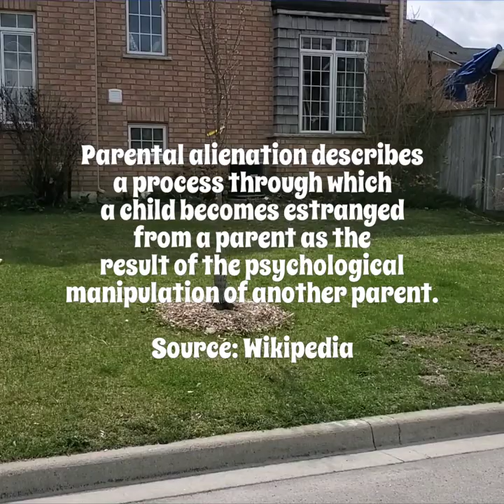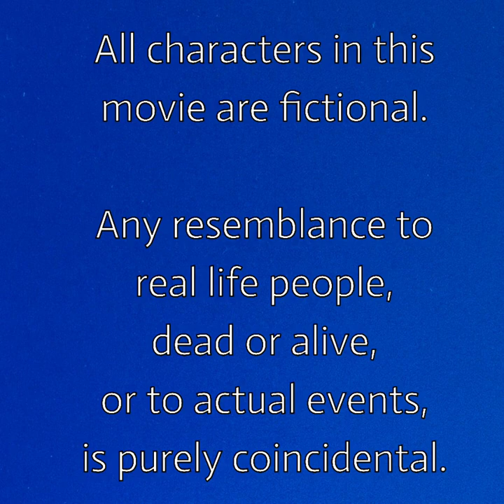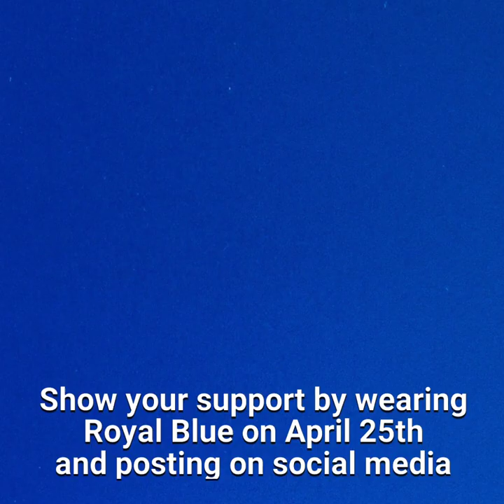Tough Love - A short film about parental alienation (2minutes)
ParentalAlienation describes a process through which a child becomes estranged from a parent as the result of the psychological manipulation of another parent. Source: Wikipedia

Ricky and Simi have recently divorced. Courts have ordered Ricky visitation rights but Simi denies him access to his daughter, Ruby (@jasleenbear), regardless.

Join us in support as we campaign online, by wearing royal blue and posting online, April 25th, with hashtags above.

**This video was written, produced, directed, acted in and edited all on a cell phone at home.**